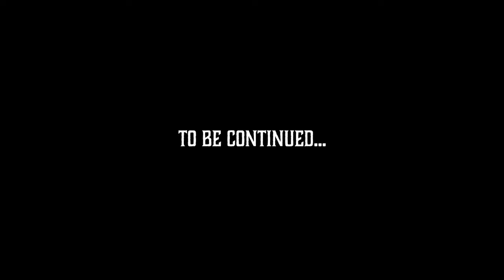Excalibur - Ep. 2 Fathers and Sons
Commander Savage and Anubis make it to Dav's Hope seeking an old old friend. Who they find instead is not only a surprise, but will change the commander's life. This is the second episode of the Excalibur series. Part 2 of a 4 part story.